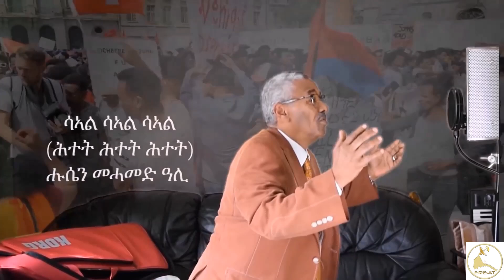ERISAT: قضايا وشؤون | أين هُم الآن؟